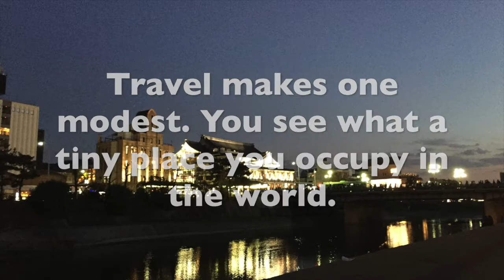Kyoto | Jarvis in Japan PT3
Over the course of two days, Jarvis visits some of Kyoto's most beautiful locations.